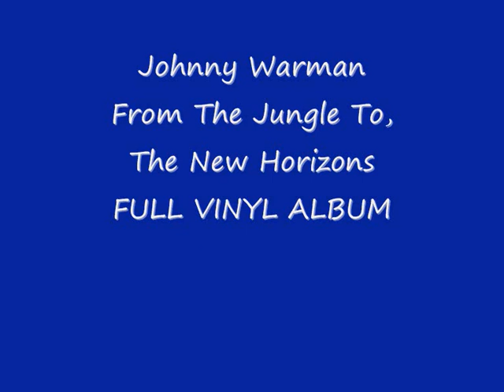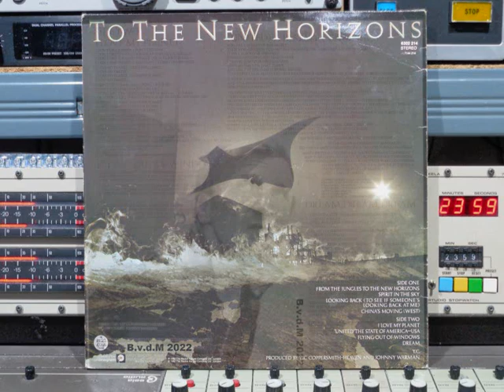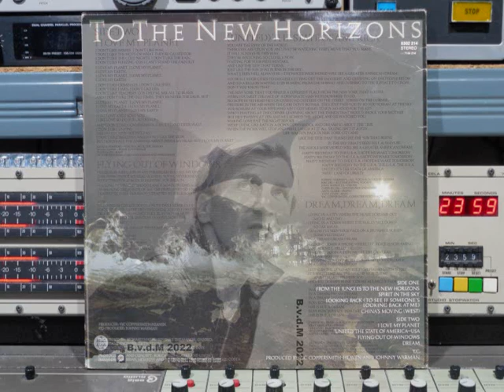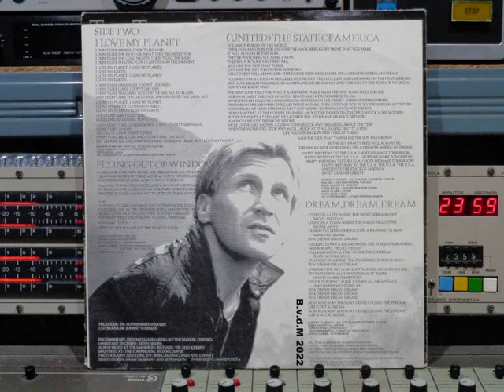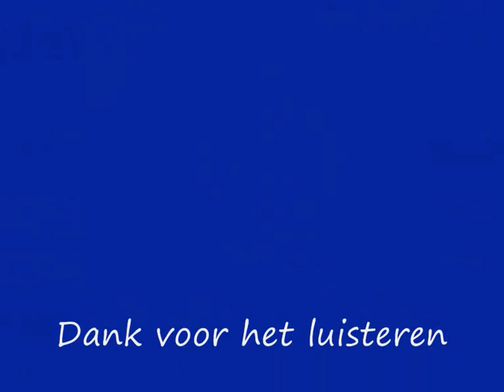Johnny Warman From The Jungle To The New Remasterd By B v d M 2022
Johnny Warman    From The Jungle To The New Horizons         (P) 1982
01 From The Jungle To The New Horizons ( 00:00 )
02 Spitrit In The Sky ( 07:44 )
03 Looking Back ( 11:14 )
04 China's Moving (West) ( 15:10 )
05 I Love My Planet ( 21:09 )
06 (United) The State Of America ( 25:46 )
07 Flying Out Of The Windows ( 31:27 )
08 Dream, Dream, Dream ( 35:22 )
Alle info onder voorbehoud !!
John Robert Waughman (geboren 29 maart 1951),
beter bekend als Johnny Warman , is een Engelse
Singer-Songwriter, vooral bekend van zijn album uit 1981,
Walking Into Mirrors en de hitsingle "Screaming Jets".
Warman werd geboren in Bethnal Green , Londen, Engeland,
en verhuisde op zevenjarige leeftijd naar Hackney .
In het huis van Warman was er altijd muziek zoals zijn
vader en moeder beiden zongen. Geïnspireerd door de Beatles
toen hij 11 jaar oud was, toen hij hun lied " Love Me Do "
hoorde spelen op een Dansette platenspeler, trad hij toe
tot het schoolkoor en in 1964 werd hij uitgekozen om te
zingen in het Royal Opera House in Tosca en Pagliachi
met Maria Callas en Tito Gobbi.  Warman sloot zich op
school aan bij een band genaamd Sounds Like Six.
Als fervent fan vanThe Rolling Stones en The Who
bezocht hij vele live muziekpodia van die tijd. Warman
volgde andere bands als The Iveys en Pink Floyd en
werd een fervent lezer van Melody Maker . Nadat hij in
1966 het nummer  " Hey Joe" van Jimmy Hendrix  hoorde ,
werd hij geïnspireerd om rockmuzikant te worden.
Johnny Warman: All vocals & Acoutic Guitar.
Jerry Marotta: Drums.
Chris Pane: Synthesiser.
Vic Coppersmith: Computer Percusion.
Andy Clarck: Synthesiser.
Marketed: Phonogram
Recorded & Mixed:  The Manor Oxford
Mastered: The Town House
Producer: Vic Coppersmith-Heaven
Co-producer: Johnny Warman
Engineer: Richard Manwaring
Assistant Engineer: Keith Nixon
Mastered: Ian Cooper
Mixed:  Johnny, Richard & Vic
Inner Sleeve Artwork:  David Costa
Sleeve Desing: Brian Morrow & Jeff Halpin
Photography & Concept: Bob Carlos-Clarke, Lindsey
The Rocket Record Company Ltd, London Nr: 6302 214
Printed in The Netherlands
Made in Holland ©`& (P) 1982
© & (P) 1982 The Rocket Record Company Ltd., London